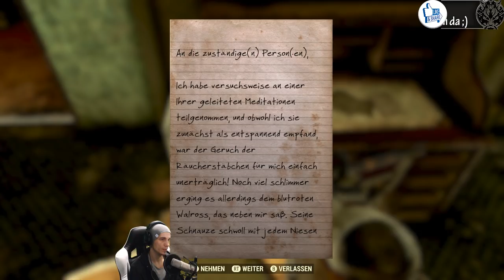Sei eins mit dir selbst und TÖTE ALLES | #89 | Fallout 76 | [Lets Play] [Deutsch]